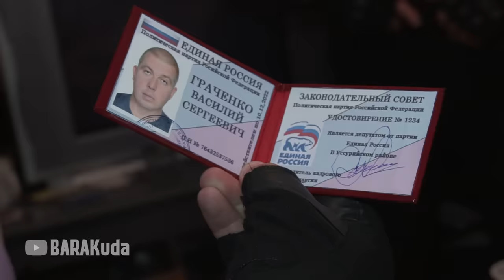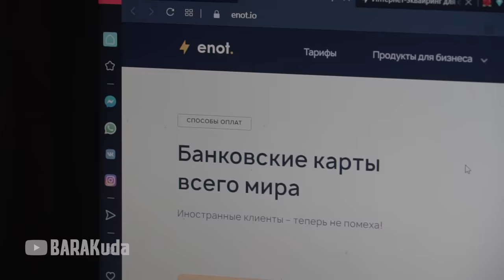Виталий Наливкин накрывает притон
Друзья, ENOT.IO это качественный и современный платёжный сервис, с помощью которого можно принимать оплаты и проводить платежи в сети интернет.